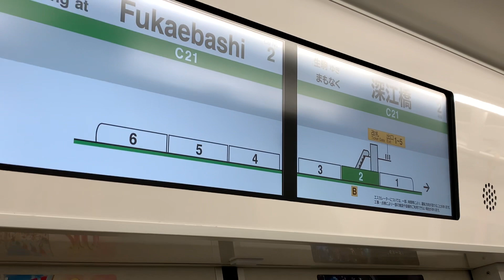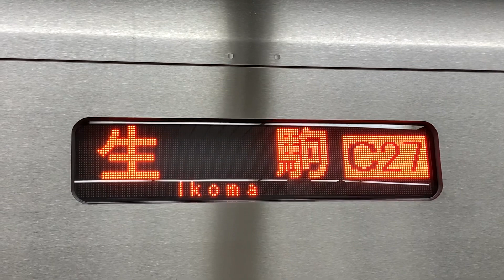【車両観察5】大阪メトロ30000A系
大阪メトロ中央線で走る30000A系は、近年導入された新型車両です。
車内も現代風のデザインとなっており、わかりやすい2画面LCDも特徴です。